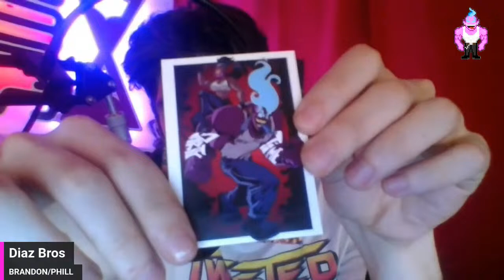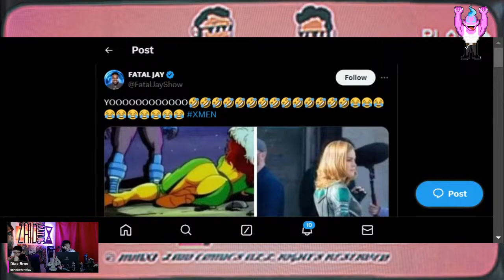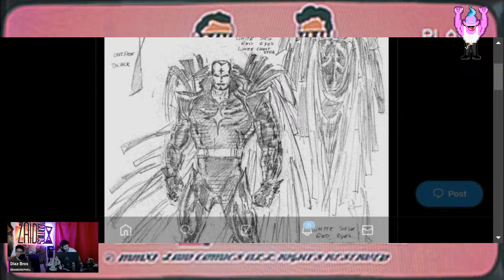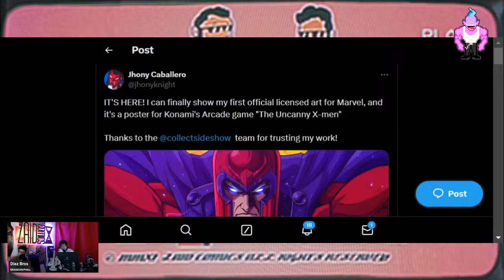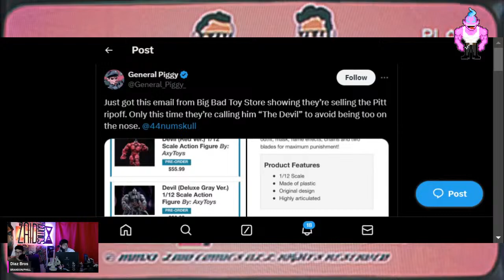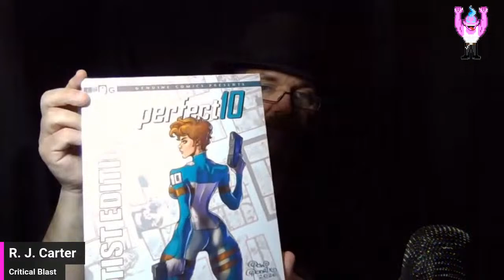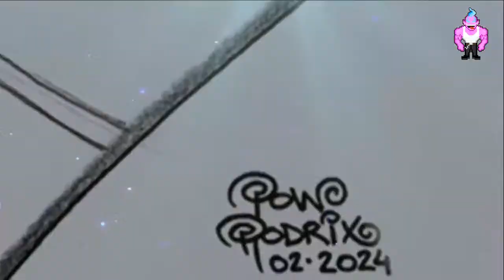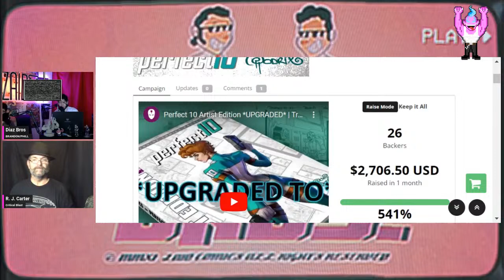DIAZ BROS - BABES IN COMICS!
Order our new comic shipping soon! THE LOST PAGES 3